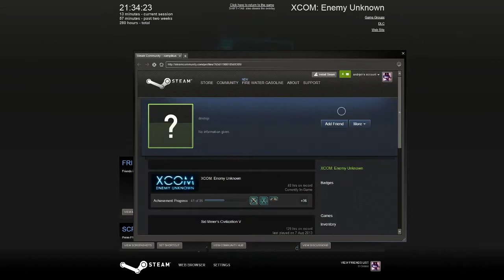XCOM Multiplayer #101: Farewell, My Love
One man's silly is another man's weird.